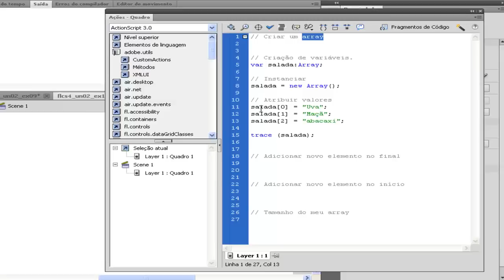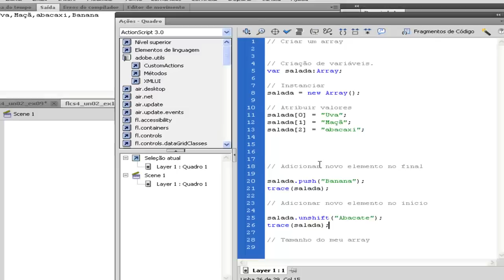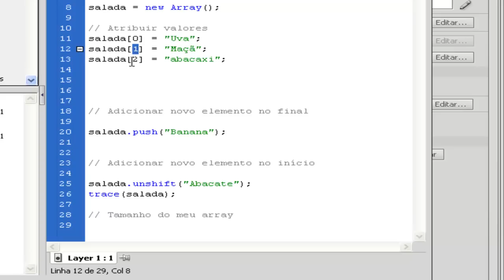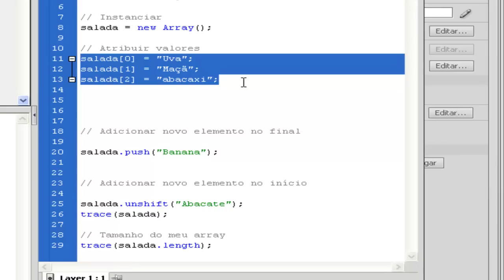Curso de Action Script 3.0 - Aula 11